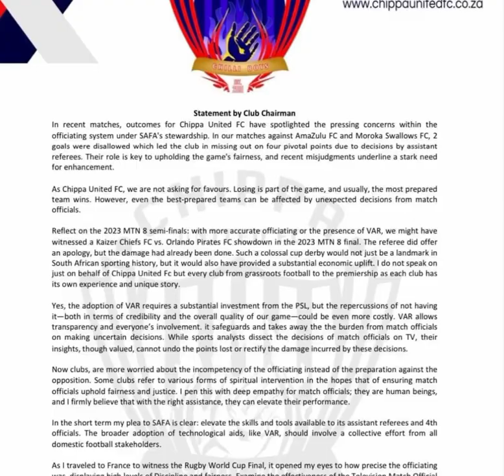Coach Mammila fired? Coach Mabhuti shining in the PSL Log| Al Ahly Coach on Sundowns